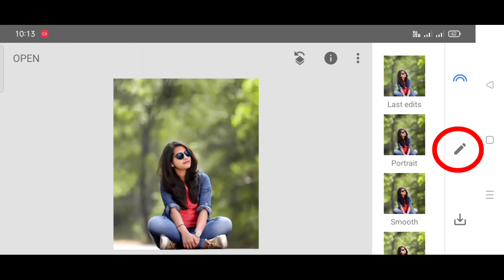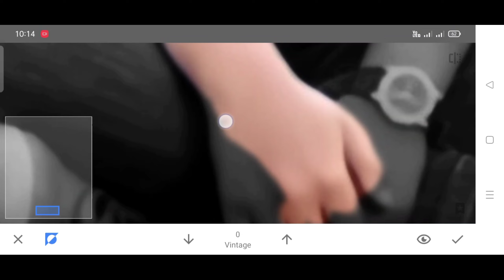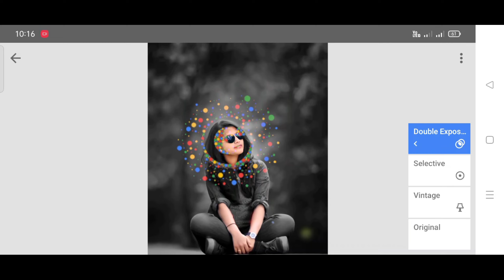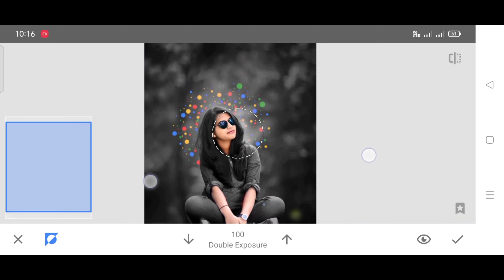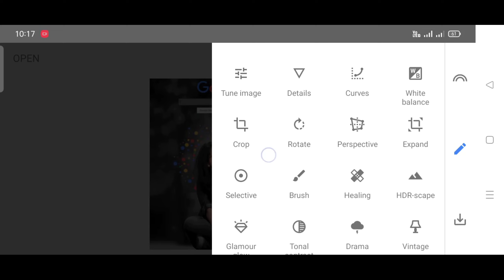Google Search Photo Editing Snapseed !! Snapseed Google Search Photo Editing !! Google Photo Editing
Download PNG